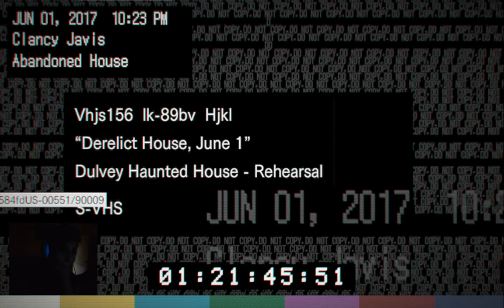RESIDENT EVIL 7 #1